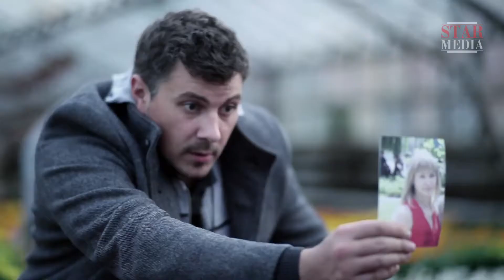Знак Истинного Пути. Трейлер. Сериал. StarMedia. Мистический Триллер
Частный детектив Макар получает задание от владелицы сети модных салонов красоты Евгении Генриховны Гольц разыскать пропавшую без вести дочь Эллину. Загадочные обстоятельства ее исчезновения оказалось не под силу расследовать тринадцати детективам. Но сложность только разжигает азарт Макара, и он с головой окунается в расследование запутанного дела, невзирая на грозящую ему опасность.

Формат: сериал
Жанр: мистический триллер
Год производства: 2012
Количество серий: 4
Режиссер: Вячеслав Лавров
Сценарий: Екатерина Костикова
Художник-постановщик: Григор Тер-Месропян
Оператор-постановщик: Андрей Лебедянский
Продюсеры: Дарья Лаврова, Наталья Билан, Влад Ряшин
В ролях: Валентина Талызина, Алла Захарова, Алексей Секирин, Сергей Колешня, Алена Левкович, Алексей Рахманов, Ваня Егоров, Роман Хеидзе, Ирэна Дубровская, Анастасия Платонова, Юрий Балицкий, Станислав